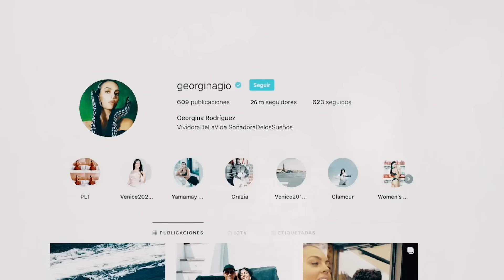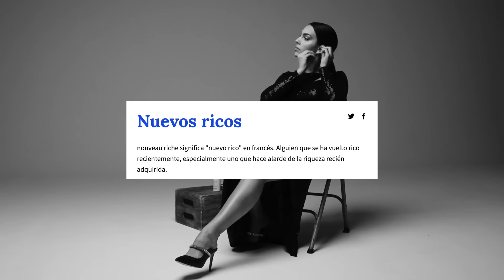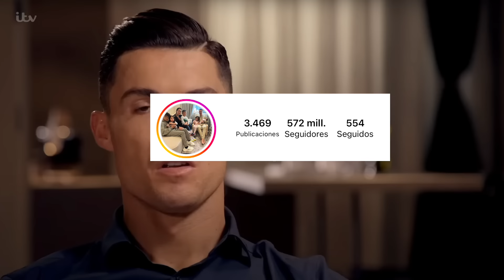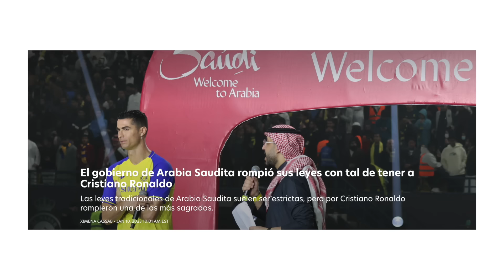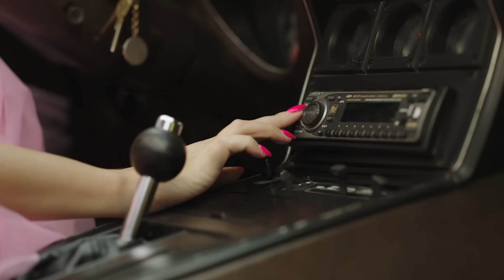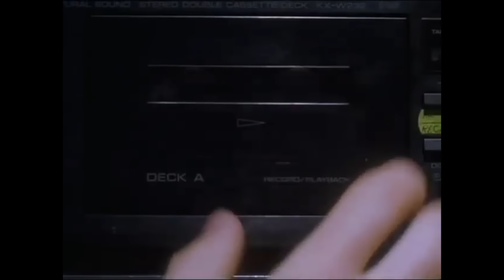Georgina Rodriguez y su increíble obsesión por la fama y el dinero, exponiendo su vida de NUEVA RICA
el GRAN problema con Geogina Rodriguez y su vida de "NEW RICH"
Georgina Rodriguez y su horrible y trágica realidad...

la horrible y tragíca realidad detrás de Georgina Rodriguez..

en el video de voy vamos a estar hablando del GRAN problema con la novia o "esposa" de Cristiano Ronaldo Georgina Rodriguez y su serie de Netflix Soy Georgina